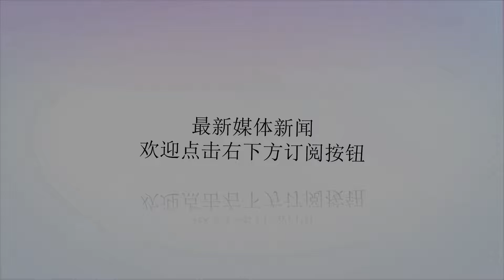中国再次实现飞跃 研发航母超大螺旋桨，西方谴责：技术浪费？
谢谢！这几十年来，我国经济，军事，文化等都发展迅速，尤其是12年交付了中国人自己的航空母舰――辽宁舰，这一重大突破，既让国人兴奋，也让外国眼红。但是也有美中不足之处，那时航母的螺旋桨依然来自于外国人的手笔，中国还没有能力造出可以推动几十吨的航母在海面上航行的螺旋桨。吨位巨大的航母自然需要型号巨大的螺旋桨，而且对材料也有严格要求，最重要的是，螺旋桨的扇叶，角度都是需要精密计算得来的，对焊接的要求也非常高，而我国在这方面缺少经验，很多大型船只的螺旋桨长久以来都是依赖国外进口，这些都是在研制中国制造的螺旋桨时的重重阻碍。尽管如此，我国的一些专家一直在不断探索和总结经验，直到近几年，我国终于完全克服了上述重重困难，成功让辽宁舰更换上了我国自主研发的超大螺旋桨，填补了大型船舶制造业螺旋桨的空白。目前我国有螺旋桨制造公司开创了七轴五连动机床，这样制造的螺旋桨，加工最大直径超过12.5米，重达160吨，比美国的尼米兹级航母的螺旋桨还要大，并且在速度上也提高了好几倍，这充分说明我国在螺旋桨制造方面的巨大进步和技术成熟。而对于我国在这一领域近乎飞跃的发展，外媒有点坐不住了，有的竟发出批评的声音，称中国这样迅猛的发展会造成技术浪费，这样的理由怎么看都太牵强了，其实就是外国看着中国在几年内就掌握了一门如此重要的技术，眼红了而已。而这也让国人认清了一个事实，那就是高精尖的技术一定要掌握在自己手中，只有这样才不会显得被动，才会有话语权。